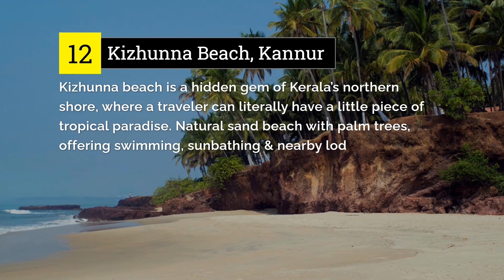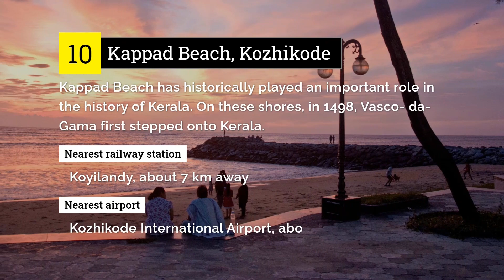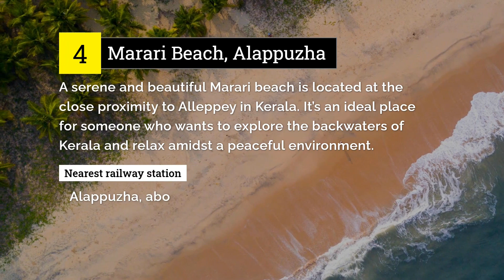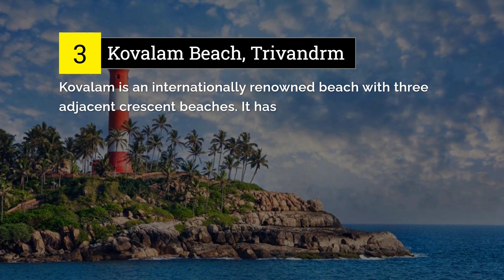Top 12 exotic beaches in Kerala everybody must visit at least once in our life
This video demonstrates the top 10 - 12 amazing beaches in Kerala, the God's own country. Everybody must visit these beaches at least once in our life. If you are planning to visit Kerala, you should include these beaches in your list. There are plenty of activities you can do in these beaches including Sunbathing, Swimming, Kayaking, Surfing, Catamaran Sailing, Parasailing, Snorkeling, Scuba Diving & much more..